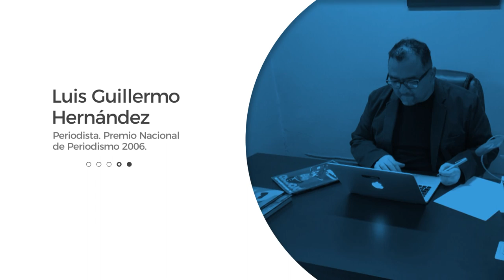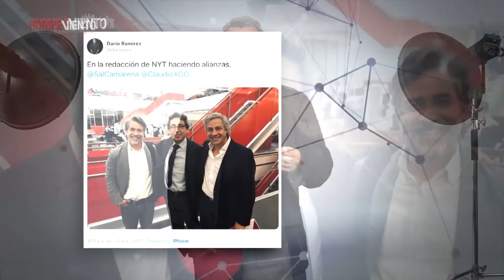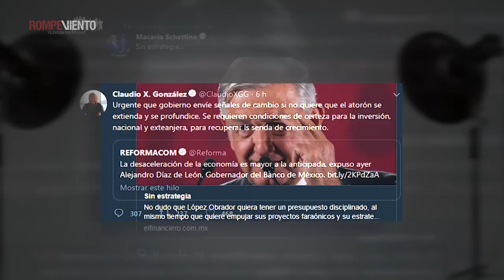La campaña de odio de Trump X. González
¡No te pierdas la video columna “Oficio de Reportero” con Luis Guillermo Hernández!
"Claudio X. González, como un Donald Trump cualquiera, es la figura pública que más impulsa la muy agresiva y documentable campaña de odio contra el Presidente, contra las causas populares, contra la realidad actual."